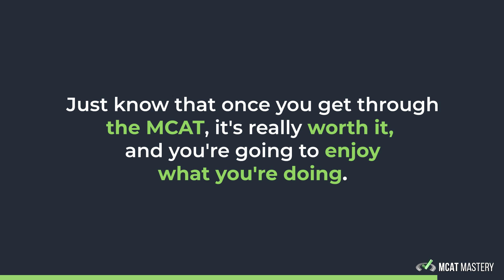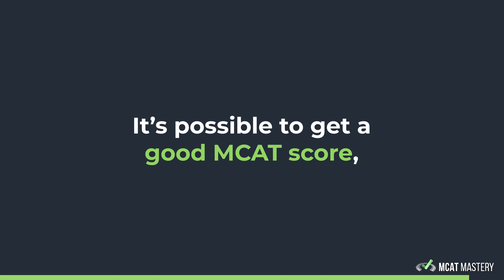10 Things I Wish I Knew Before Taking My MCAT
✅ Get all free MCAT courses, practice passages, strategy emails, downloads, study notes, and more

Navigating through MCAT prep is hard, especially if you’re doing it on your own! But it’s always easier when you have a helping hand to guide you in the right direction, which is why Ariana made this video! Find out what helped this 515 MCAT scorer and current medical school make her doctor dreams come true so that you can do the same!

Let’s Connect!

Unlock all our free MCAT resources created by top MCAT scorers